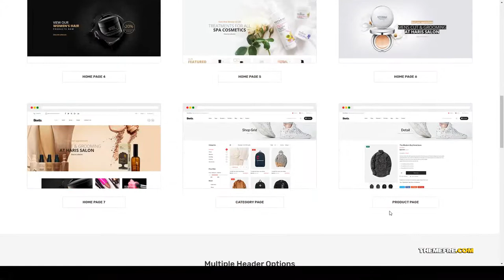Misuzu - Multipurpose WooCommerce Theme responsive furniture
Compatible With Visual Composer 5.1.x, WooCommerce 3.8.x, WooCommerce 3.7.x, WooCommerce 3.6.x, WooCommerce 3.5.x, WooCommerce 3.4.x, WooCommerce 3.3.x, WPML

 Columns 4+

 Layout Responsive

 Tags accessories, beauty, clean, clothes, cosmetic, digital, electronics, fashion, fashion theme, furniture, furniture theme, modern, responsive, responsive fashion theme, woocommerce theme